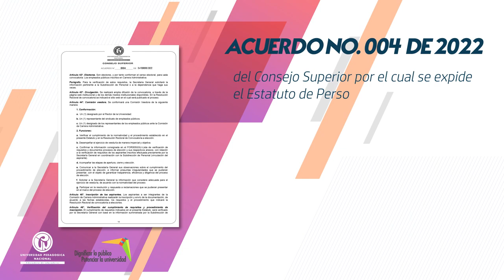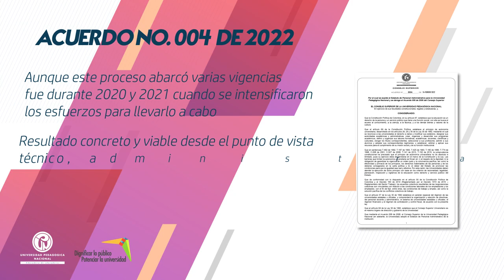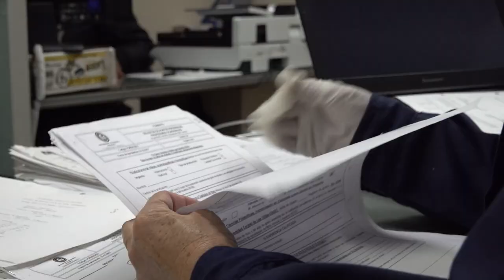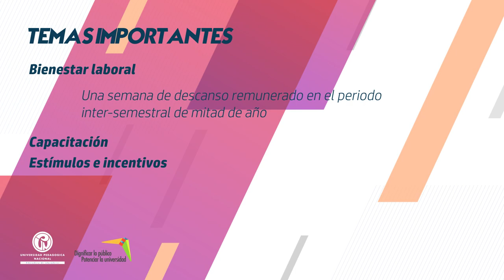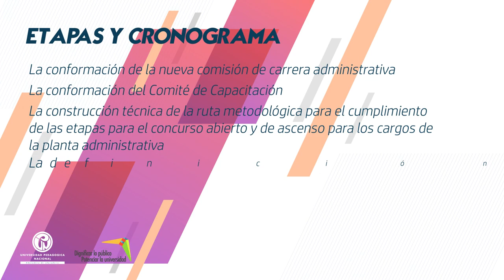Nuevo estatuto de personal administrativo de la UPN